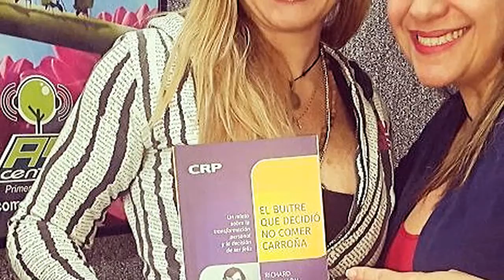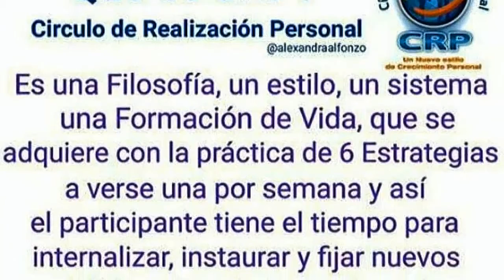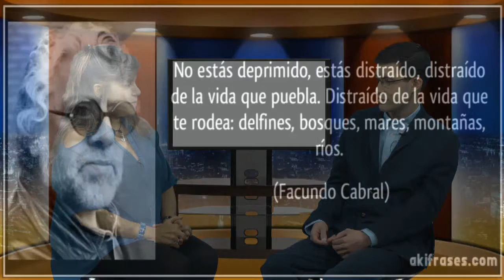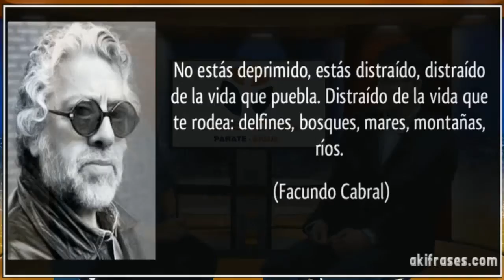Leyendas con Monica Da Silva